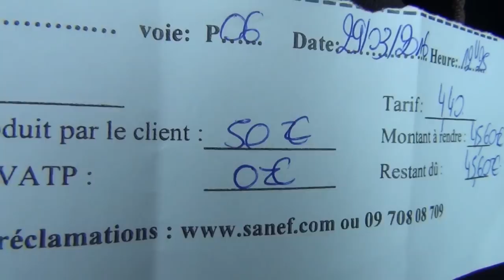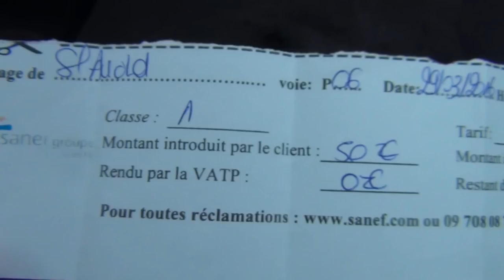Medieval Road Toll by Sanef stealing Money for Pharistocracy our Parasite Lords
ROYAL ROAD TOLL OLD TRADITION OF THE ARISTOCRACY STILL TODAY, SO WHO STILL BELIEVES THAT FAIRY TALE, THAT THE NOBILITY DOESN`T RULE ANYMORE